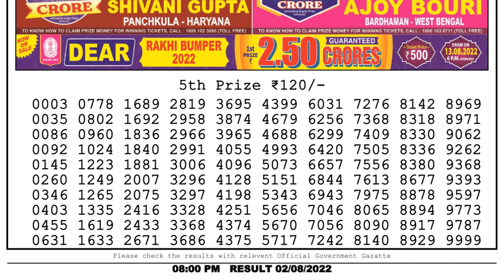Nagaland Lottery Sambad Live 8pm 02.08.22